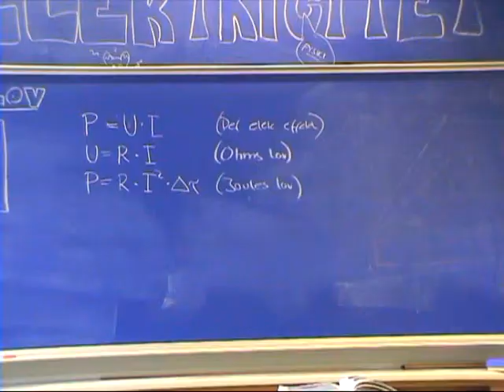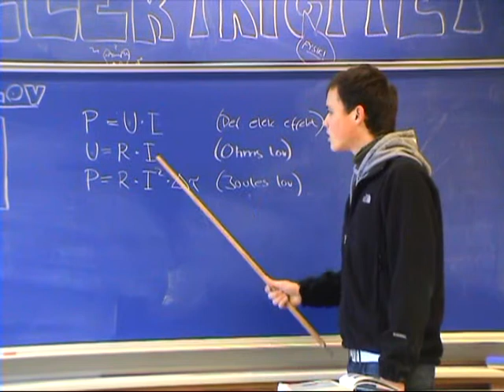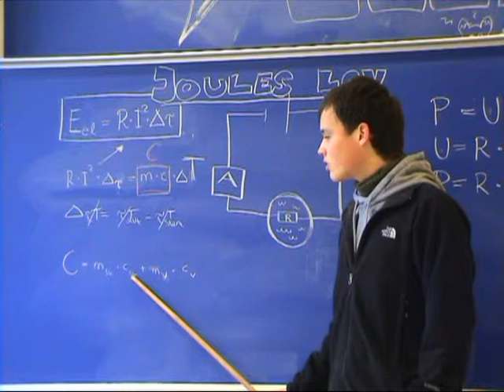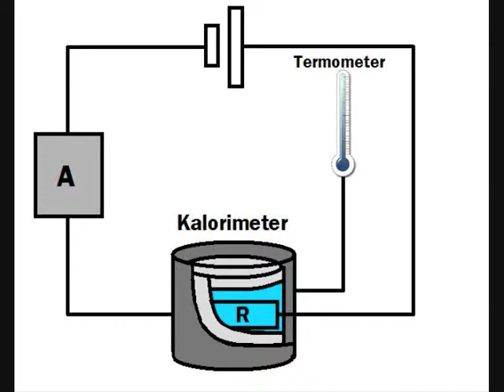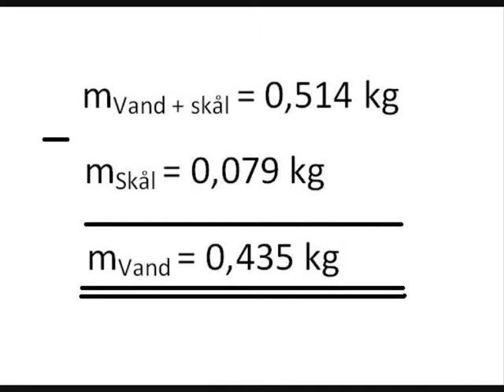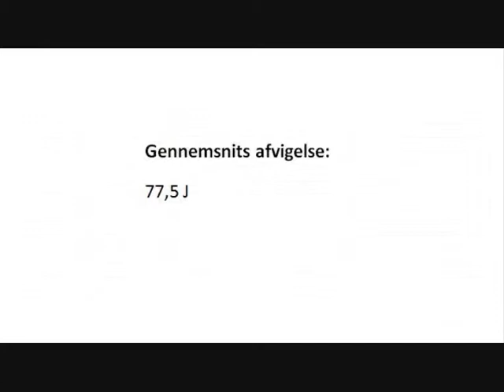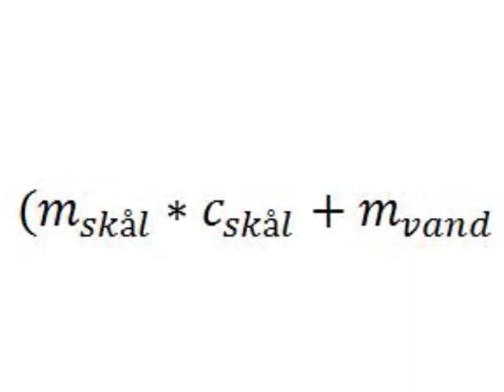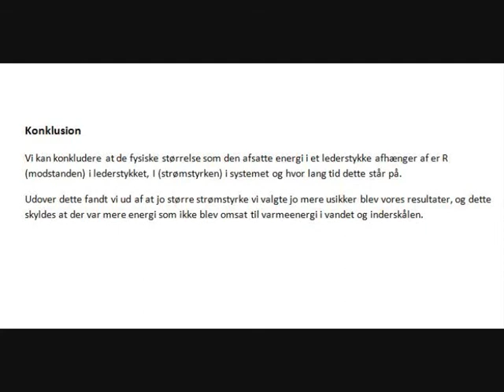Tv-fysik: Elektrisk effekt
Marcel, Christian, Casper og Anders